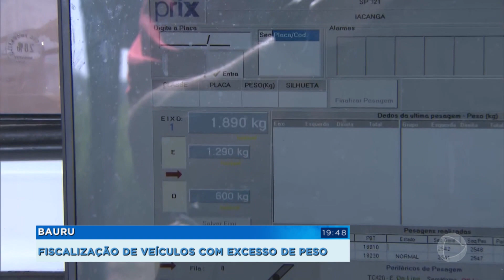Operação coíbe veículos com excesso de carga na rodovia Bauru-Arealva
Caminhões e carretas que circulam com mais carga do que o permitido estão na mira da Polícia Rodoviária e do "DER". Uma operação realizada no dia 10 de setembro fiscalizou esses veículos na rodovia Bauru-Arealva.